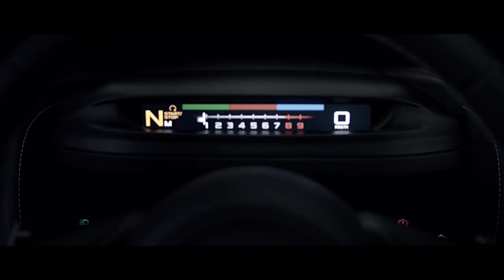Next generation of McLaren Super Series - Driver Display